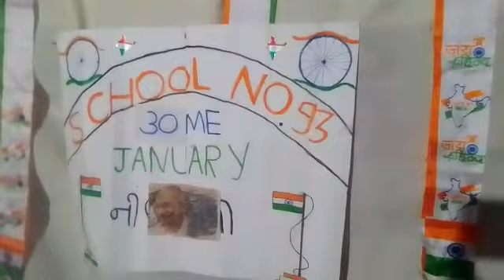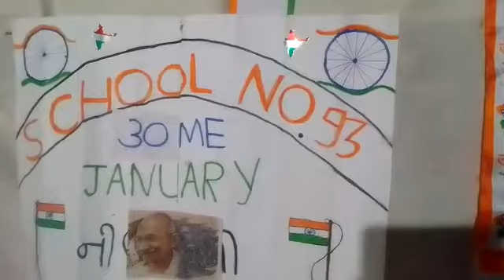#30/01/22 school_no_93